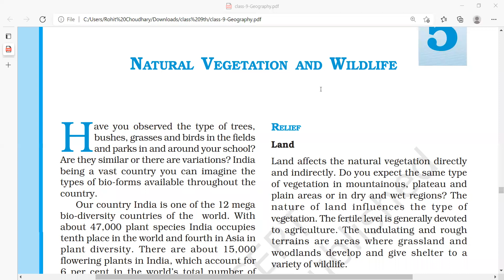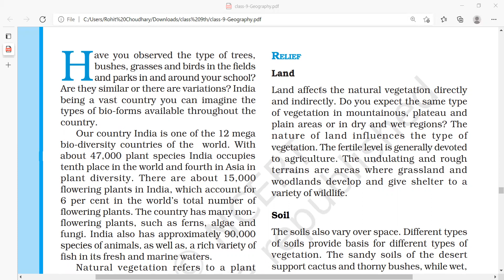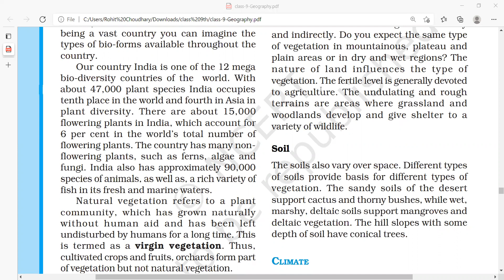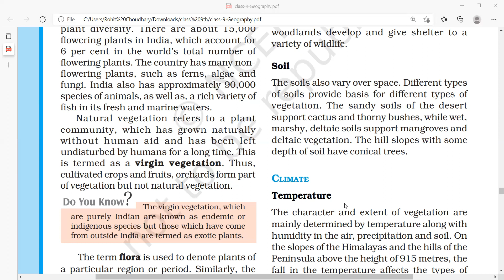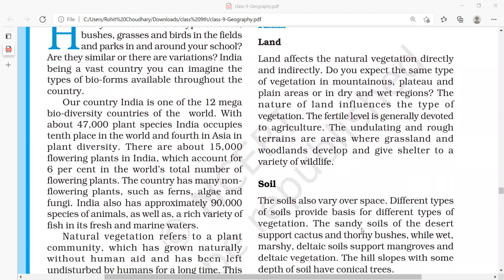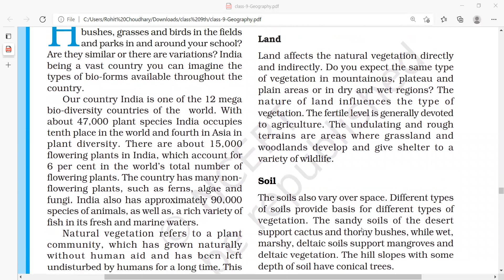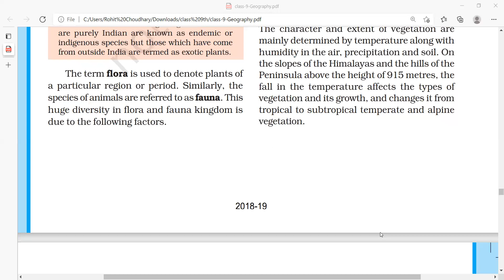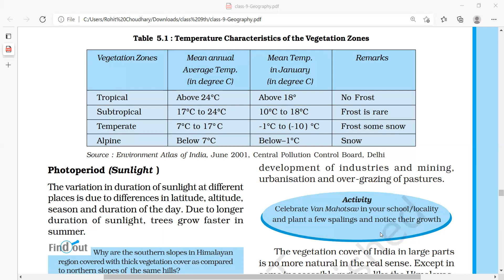NATURAL VEGETATION AND WILDLIFE PART 1 CLASS 9